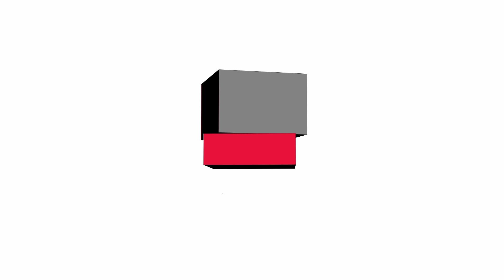[Télécom Paris Ideas] Bouclier démocratique #4 Travailler à la régulation et à l'éthique de l'IA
Télécom Paris s’est engagée auprès de Make.org dans la conception d’un Bouclier Démocratique, pour mieux protéger les prochaines élections européennes de ces manipulations via l’IA.
Axel Dauchez, CEO de Make.Org est à l’origine du Bouclier démocratique. Après avoir alerté sur le risque létal de l’IA pour la démocratie et des menaces pour le processus électoral à venir, il nous présente les principales mesures du Bouclier.